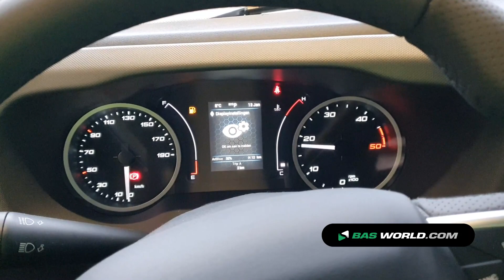70194737 Iveco Daily